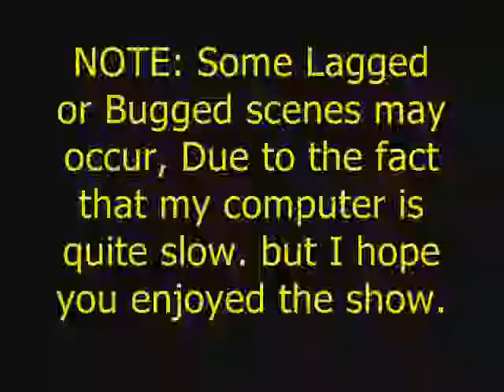ZH Special: Rampage of the Beast 1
Again this is not a Mugen related video, but a CnC Related, I'am temporarly off mugen for a while to showcase to you a special CnC Gen Movie Map.